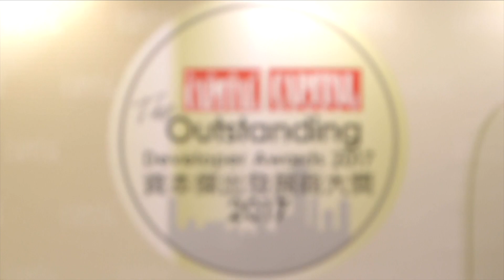傑出發展商合作伙伴 - 室內設計 (住宅空間規劃設計) - Boss Design Ltd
傑出發展商合作伙伴 - 室內設計 (住宅空間規劃設計)
得獎機構: Boss Design Ltd
領獎代表: Boss Design Ltd設計總監王曉峯先生